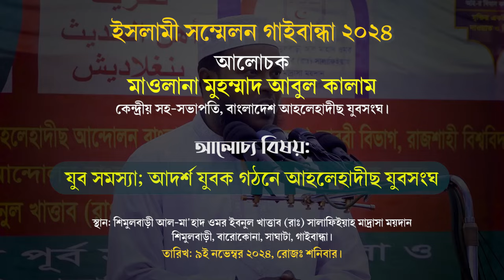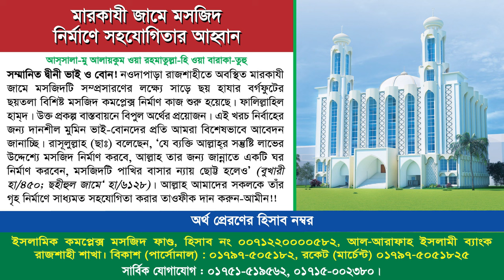যুব সমস্যা; আদর্শ যুবক গঠনে আহলেহাদীছ যুবসংঘ। মাওলানা মুহম্মাদ আবুল কালাম। ইসলামী সম্মেলন ২০২৪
বিষয়: যুব সমস্যা; আদর্শ যুবক গঠনে আহলেহাদীছ যুবসংঘ
ইসলামী সম্মেলন ২০২৪, গাইবান্ধা যেলা।
মাওলানা মুহম্মাদ আবুল কালাম
কেন্দ্রীয় সহ-সভাপতি, বাংলাদেশ আহলেহাদীছ যুবসংঘ।
স্থান: শিমুলবাড়ী আল-মা'হাদ ওমর ইবনুল খাত্তাব (রাঃ) সালাফিইয়াহ মাদ্রাসা ময়দান, শিমুলবাড়ী বারোকোনা, সাঘাটা, গাইবান্ধা।
তারিখঃ ০৯ নভেম্বর, রোজঃ শনিবার

আরামনগর আহলেহাদীছ জামে মসজিদ,আদর্শ সমাজ গঠন,আহলেহাদীস,যুব সমাজ অধঃপতনের অতল তলে,যুবক করা,দ্বীন প্রতিষ্ঠায় যুব সমাজ,ইসলামী ব্যক্তিত্ব গঠনের উপায়,আহলে হাদিস মাদ্রাসা,আহলে হাদিস মাদ্রাসা রাজশাহী,সমাজ সংস্কারে যুবসমাজের ভূমিকা,যুবকদের মধ্যে জঙ্গিবাদ,যুবসমাজের,হাদীছ ফাউন্ডেশন শিক্ষা বোর্ড,যুবকদের মধ্যে জঙ্গিবাদের বিস্তার ও প্রতিকারের উপা,সংস্কারে আমাদের করনীয় কি,জান্নাত সম্পর্কিত হাদিস,জংগী সংগঠন,সমাজ সংস্কারে,দ্বীন প্রতিষ্ঠায় যুবসমাজের ভূমিকা
যুব সমাজের অবক্ষয়ের কারণ ও প্রতিকার,যুব সমাজের অধঃপতনের কারণ ও প্রতিকার,রচনা যুব সমাজের অবক্ষয়ের কারণ ও প্রতিকার,যুব সমাজের নৈতিক অধঃপতন : কারণ ও প্রতিকার,অবক্ষয়ের কারণ ও প্রতিকার,যুব সমাজের অবক্ষয়ের কারণ ও প্রতিকার,যুবকদের নৈতিক অবক্ষয়ের কারণ ও প্রতিকার,যুব সমাজ ধ্বংসের কারণ ও প্রতিকার,যুব সমাজ অধঃপতনের অতল তলে,নতুন ওয়াজ যুব সমাজ ধ্বংসের কারণ ও প্রতিকার,যুব সমাজের অবক্ষয়ের কারণ ও প্রতিকার বিষয়ক প্রতিবেদন লেখা,যুব সমাজের অধঃপতনের কারণ
যুব সমস্যা,যুব সমস্যা সংক্রান্ত,যুব সমস্যার সমাধান,যুব সমস্যা ও তার প্রতিকার,যুব সমস্যা ও শরীয়াহ সমাধান,যুব সমস্যা ও তার শরয়ী সমাধান,যুব সমাজের মৌলিক সমস্যা মাদক,যুব সমস্যা সংক্রান্ত সেমিনার,যুব সমাজের সমস্যা নিয়ে আলোচনা,যুব সমস্যা ও তার শরয়ী সমাধান শাইখ ইসহাক মাদানী,new bangla waz w যুব সমাজের সমস্যা ও তার প্রতীকার,যুব তথ্য সংগ্রহ ও সামাজিক সমস্যা অবহিতকরণ,যুব কথা,সামাজিক সমস্যা,সচেতন যুব সমাজ,হস্তমৈথুন সমস্যা সমাধান,সামাজিক সমস্যা অবহিতকরণ
আদর্শ মুসলিম যুবকের বৈশিষ্ট্য,একজন আদর্শ মুসলিম যুবকের বৈশিষ্ট্,যুবকের আদর্শ,আদর্শ মুসলিম যুবক,একজন আদর্শ মুসলিম যুবকের বৈশিষ্ট্য কি হওয়া উচিত,হে যুবক কে তোমার আদর্শ,হে যুবক কে তোমার আদর্শ?,যুবকের আদর্শ রাবী উল্লাহ,আদর্শ মুসলিম যুবকের বৈশিষ্ট,আদর্শ যুবসমাজ,আদর্শ সমাজ গঠনে যুবকদের ভূমিকা,মুসলিম যুবকের আদর্শ কে মুহাম্মদ রাবী উল্লাহ,আদর্শ পরিবার গঠনের সংক্ষিপ্ত মূলনীতি,একজন মুসলিম যুবকের আদর্শ কে মুহাম্মদ রাবী উল্লাহ,যুবক,আদর্শ মানব
আদর্শ সমাজ গঠনে যুবকদের ভূমিকা,ইসলামী সমাজ গঠনে যুব সমাজের দায়িত্ব ও কর্তব্য,যুব সমাজের দায়িত্ব ও কর্তব্য,সমাজের প্রতি আমাদের দায়িত্ব ও কর্তব্য,যুব সমাজের দায়িত্ব ও কর্তব্য ড আবু বকর যাকারিয়া,পিইসি সমাজের প্রতি আমাদের দায়িত্ব ও কর্তব্য,সামাজিক অবক্ষয় রোধে যুব সমাজের দায়িত্ব ও কর্তব্য,আমাদের দায়িত্ব ও কর্তব্য,আদর্শ সমাজ,আদর্শ সমাজ গঠনে,দায়িত্ব ও কর্তব্য ড আবু বকর যাকারিয়া,আদর্শ সমাজ গঠনে ইসলামের ভুমিকা,আদর্শ সমাজ গঠনে ইসলামের ভূমিকা